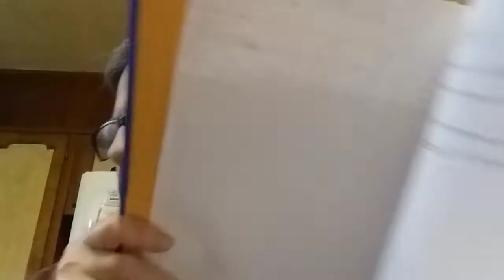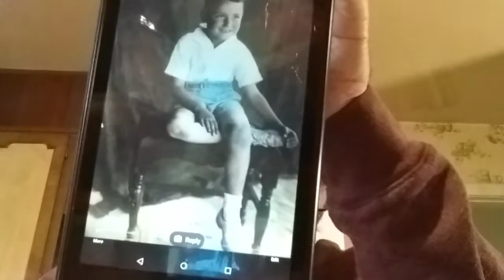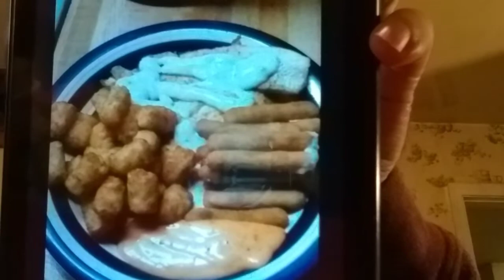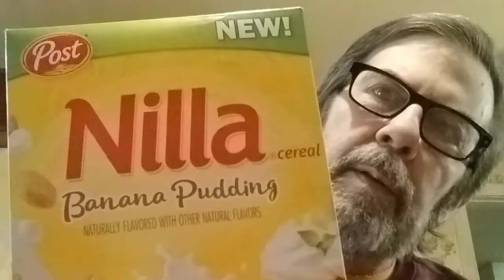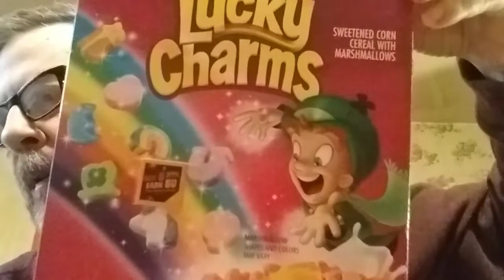Fun"Who is this!" Awesome jokes! Congrats Sassy T!👍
Prayer requests/devotions!"Tablet time!"🎉👍🤣😂🤡🎈🎆